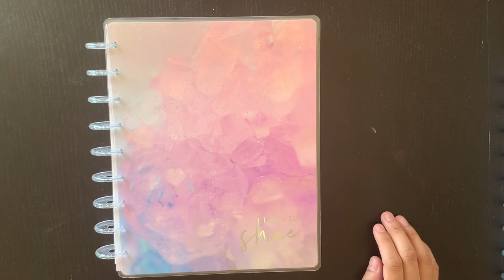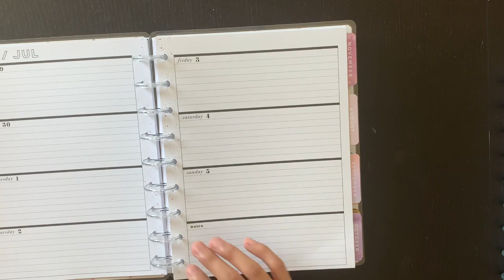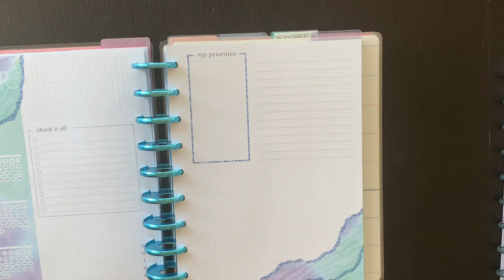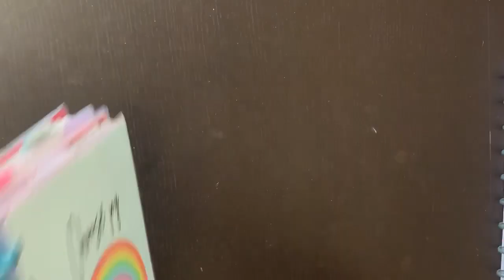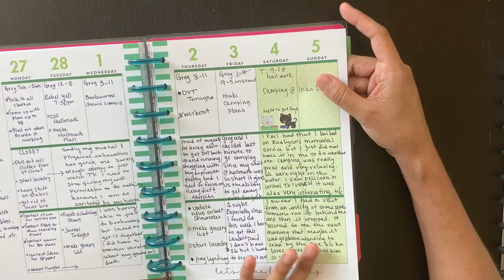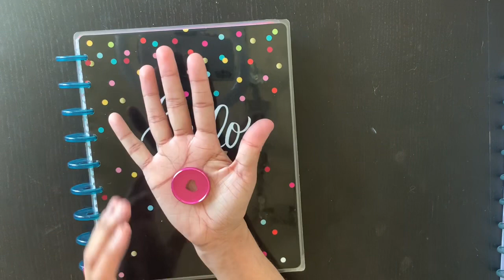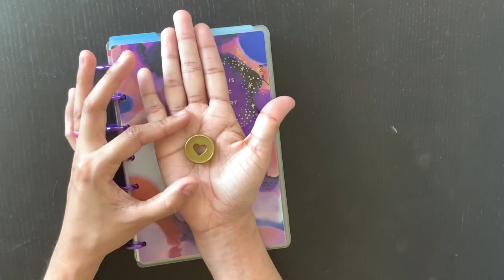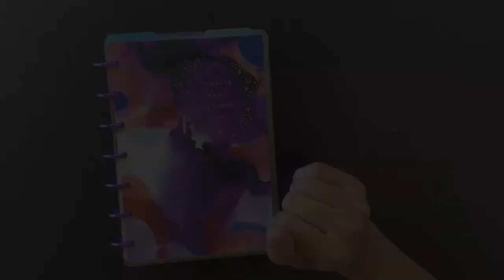Planner 101: Planner Layouts and Sizes | The Basics #3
Let’s continue on with talking about planner layouts and the different ones you will find in the planner world. I also talk about different sizes of planners you can choose.